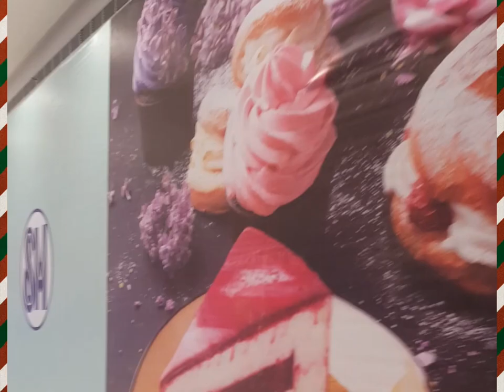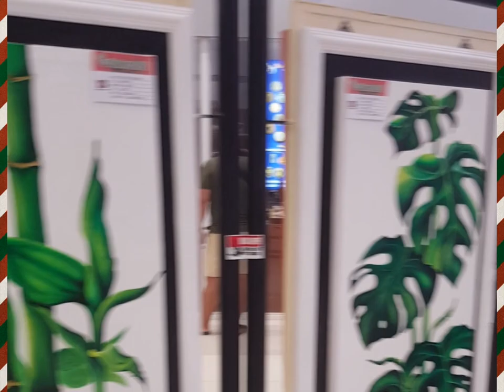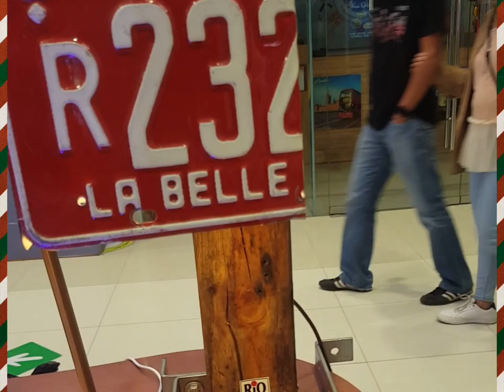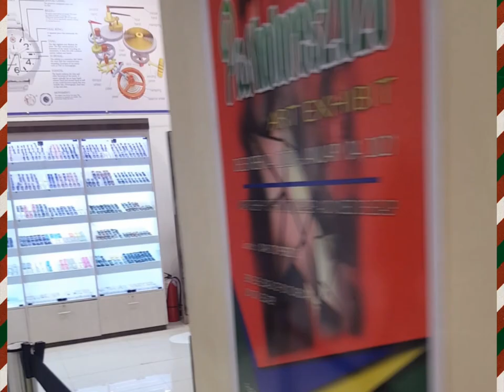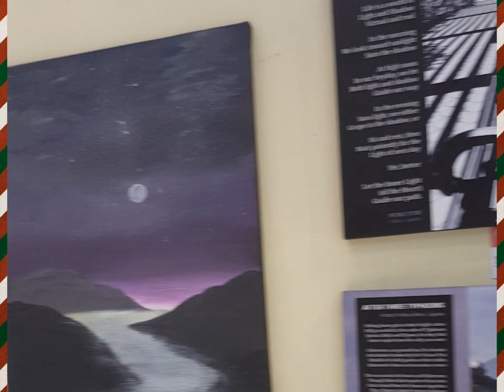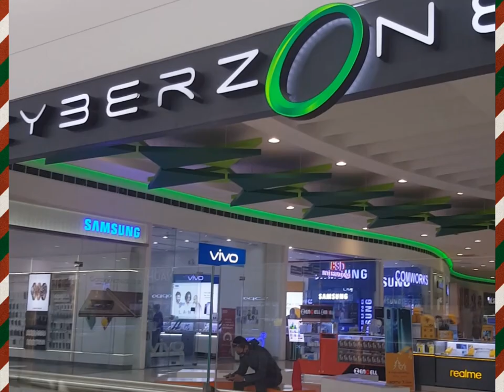SM City Legazpi Christmas 2020| Paskolores Art Exhibit